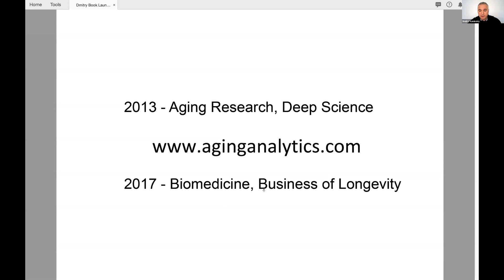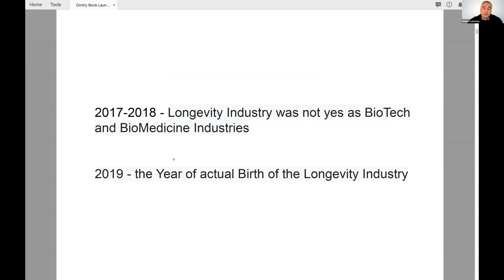The Longevity Industry's Evolution from Religious Cult to Global MegaTrend